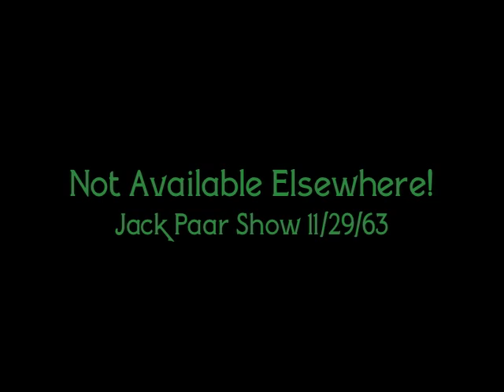Jack Paar Show 11/29/63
Milt Kamen reviews Lawrence of Arabia and Mary McCarthy talks about her book The Group.  Like old movies and rare film?